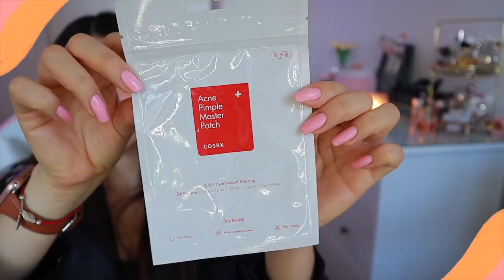HAUL de KBEAUTY...✨ haruharu wonder, etude house, skinfood y mas VaneVane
Hola mis hermosas fabulositas ;) Espero que esten teniendo un miercolesdekbeauty bonito. Hoy les traigo el primer video haul de kbeauty del año 2022 yaaay, espero que les guste y las entretenga.

xoxo

VaneVane

🌼  crema en tamaño grande: Haruharu WONDER - Black Rice Hyaluronic Cream CUP TYPE

🌼  ETUDE - Soon Jung Hydro Barrier Cream JUMBO
130ml

🌼  SKINFOOD - Shea Butter Perfumed Hand Cream 30ml - Jasmine Scent

🌼  Briogeo
Scalp Revival™ Soothing Solutions Value Set for Oily, Itchy + Dry Scalp

1) Con que camara grabo?
Mis videos del canal principal los suelo grabar con la nikon D5300 y mi camara de vlogs antigua que ahora uso para mis reseñas  es la nikon 1 j5 y mis fotos con la sony alpha a5100, y mi camara nueva de vlogs es la canon g7x mark ii.
Este video lo grabe con mi camara CANON E50

2) De donde soy? Soy de Guayaquil Ecuador pero vivo en Ottawa, Canada